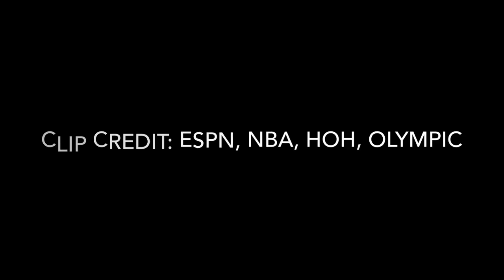Basketball Beat Drops || W/Song Names || HD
Songs in comment section